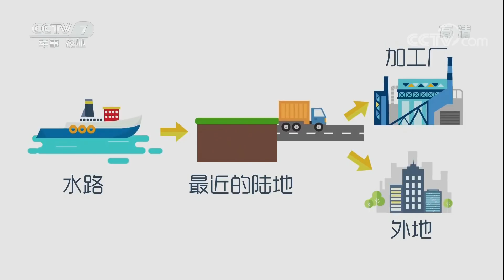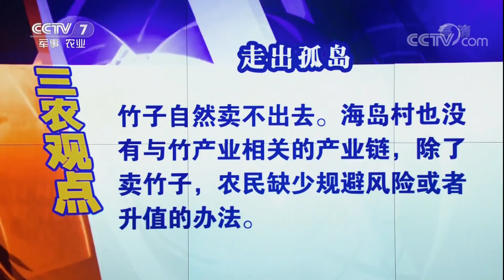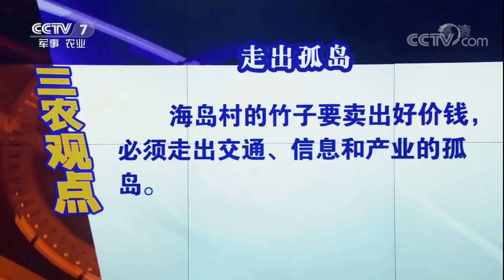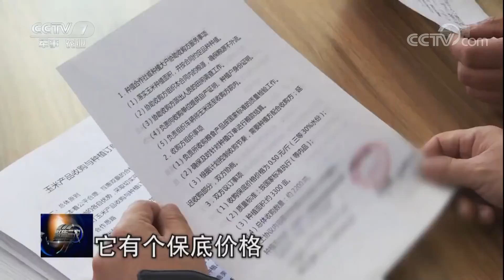《聚焦三农》 20171226 冬季卖手忙--毛竹出岛记 | CCTV农业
本期节目主要内容：1、冬季卖手忙--毛竹出岛记；2、中央农村工作会议，全国农业工作会议，咋让产业火起来。（《聚焦三农》 20171226 冬季卖手忙--毛竹出岛记）